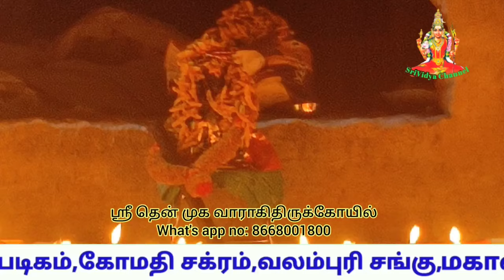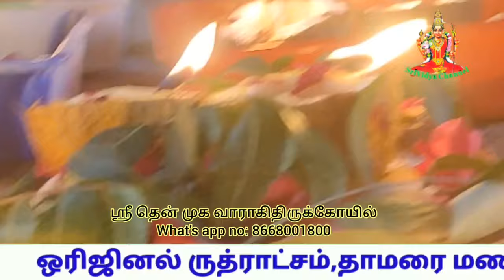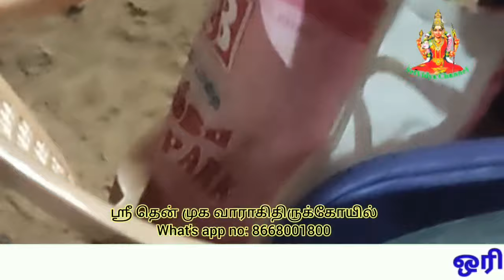09-08-24 ஸ்ரீ தென்முக வாராகி திருக்கோயில் வளர்பிறை நாகபஞ்சமி மற்றும் கருட பஞ்சமி சிறப்பு பூஜை